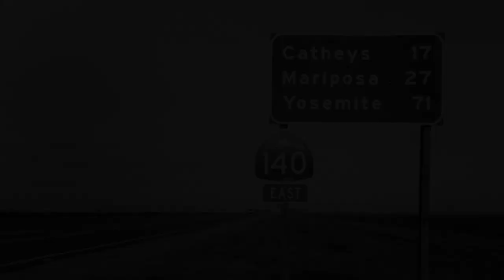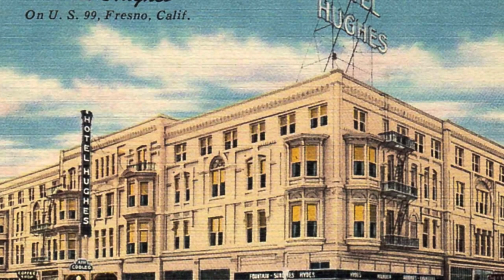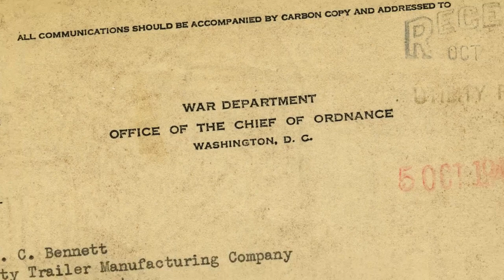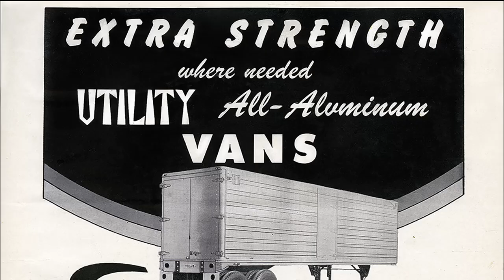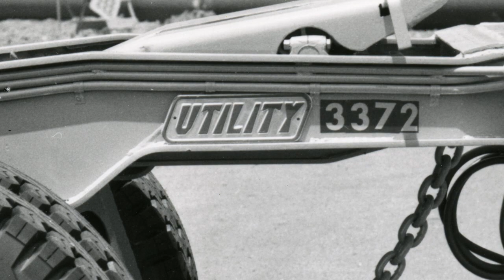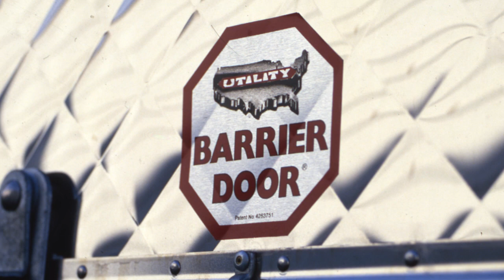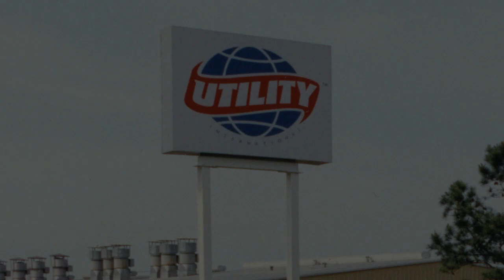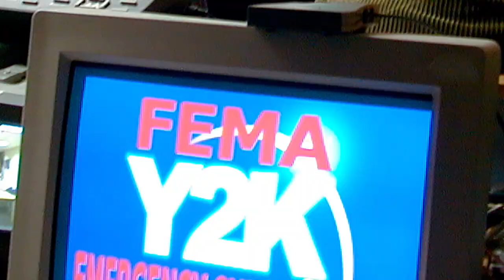100 Years of Utility Trailer Manufacturer History | Artime Group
Artime Group effectively connects brands with their target audience through a focused and holistic approach that utilizes the full spectrum of digital and traditional marketing.